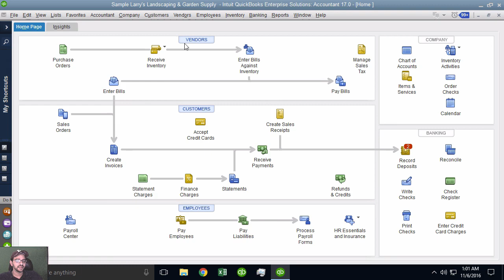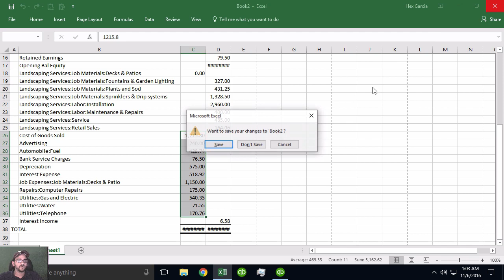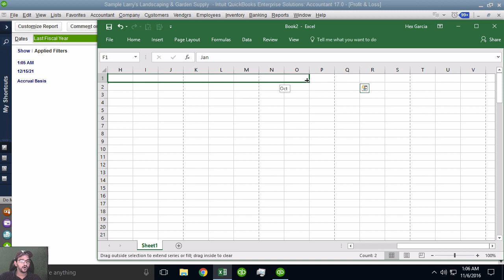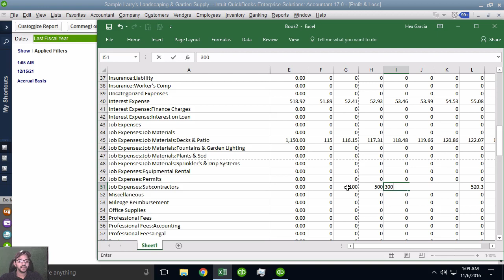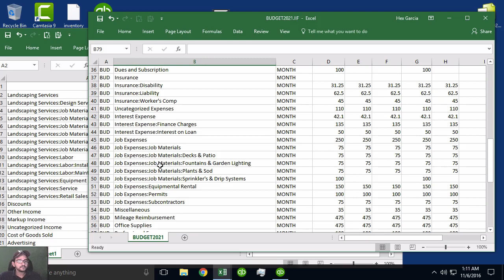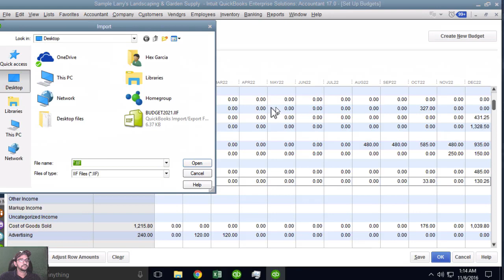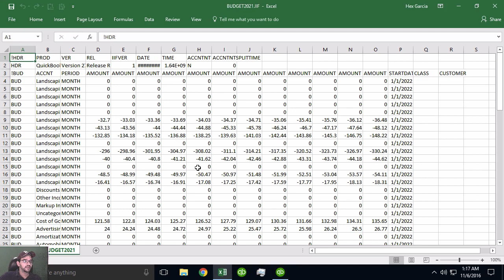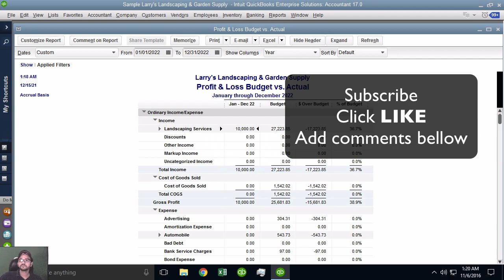Importing Budgets into QuickBooks Desktop from Excel (or Spreadsheets) via IIF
Hector Garcia, CPA shows you how to export your current QuickBooks Budget into Excel and make edits... to then, import them back into QuickBooks using the IIF data format

00:00:47 – Reports (accountant & taxes) (trial balance)
00:01:23- Export to excel (create new worksheet)
00:02:00 – CSV file
00:02:34 – QuickBooks Desktop (customize report) (modify report: trial balance) (advanced)
00:03:19 – Export (excel) (new worksheet)
00:03:33 – Clean up accounts in excel
00:04:09 – How to convert my credits into negative and my debits into positive (formula)
00:06:02 – How to drag the date in excel (jan,feb,mar,apr…)
00:06:20 – Formula
00:09:25 – How to create a budget template to import excel data (file, utilities, export, list of IIF files) (export budgets) (budget 2021)
00:11:22 – Copy & paste special from the spreadsheet in excel to CSV file budget 2021
00:12:03 – Clean up budget CSV file
00:13:49 – QuickBooks Desktop (Company, planning & budgeting, set up budget) (set up budgets)
00:14:18 – Set up budgets (file, utilities, import, IIF files) (select template) (import budget CSV file from excel to QuickBooks Desktop)
00:15:09 – Reports (budgets & forecasts, budget vs actual) (budget report) (convert to year)
00:15:56 – Customers (create invoices)
00:16:55 – Update budget file in excel (edit)
00:17:53 – Import to QuickBooks after editing
00:18:45 – Profit & loss budget vs actual (see how budget goes up)